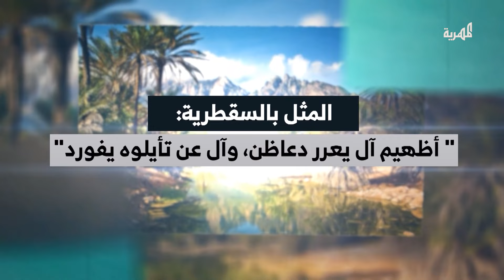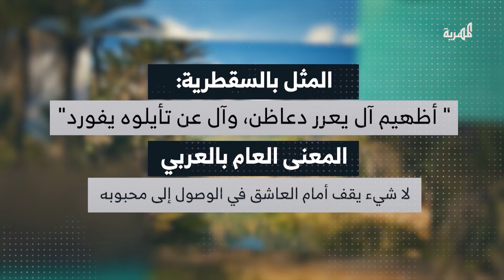ماذا تعرف عن المثل السقطري" اضهم آل يعرر دعضن، وآل عن تيئيله يفورد"؟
المثل الشعبي أحد أهم عناصر التراث السقطري الموغلة في القدم، ومن الأمثال السقطرية المثل القائل: "اضهم آل يعرر دعضن، وآل عن تيئيله يفورد".
هكذا يقال باللغة السقطرية، أما المعنى في اللغة العربية... فيقول:
"لا الظلام الدامس ولا الجن ولا أي مخاوف أخرى، تمنع العاشق من الوصول إلى معشوقه".
ويضرب هذا المثل في العاشق الذي لا يستطيع شيء أن يقف أمام حبه لمعشوقه مهما كان هذا الشيء..
وقياسا عليه، يضرب المثل في الإصرار على تحقيق الهدف والغاية، في أي شيء، وتحقيق الشغف مهما كانت العوائق، وليس فقط في موضوع الحب والهيام.